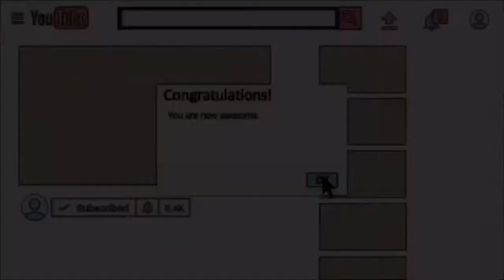SML Movie: Fat Jeffy Reaction Mashup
SML Movie: Fat Jeffy Reactions Mashup
SML Movie: Fat Jeffy